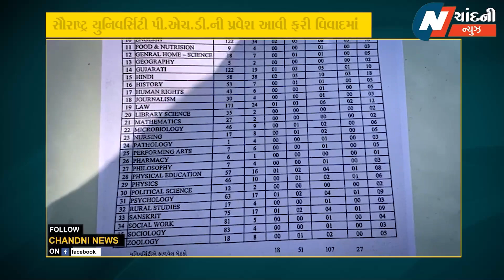સૌરાષ્ટ યુનિવર્સિટી પી.એચ.ડી.ની પ્રવેશ મામલે આવી ફરી વિવાદમાં : કોંગ્રેસે નોંધાવ્યો વિરોધ...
સૌરાષ્ટ યુનિવર્સિટી પી.એચ.ડી.ની પ્રવેશ મામલે આવી ફરી વિવાદમાં : કોંગ્રેસે મેરીટ લિસ્ટ સળગાવી નોંધાવ્યો વિરોધ...